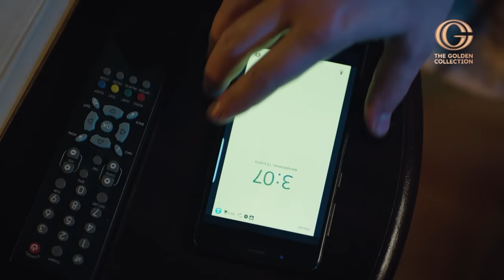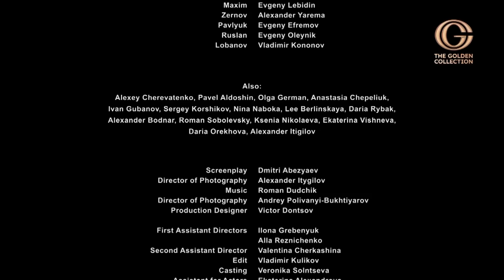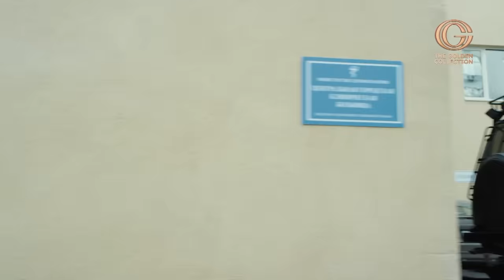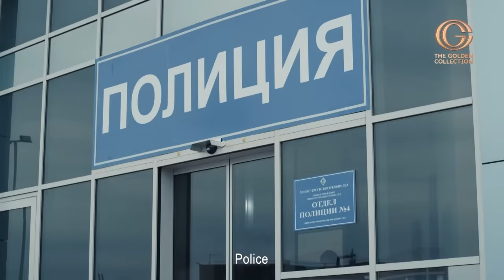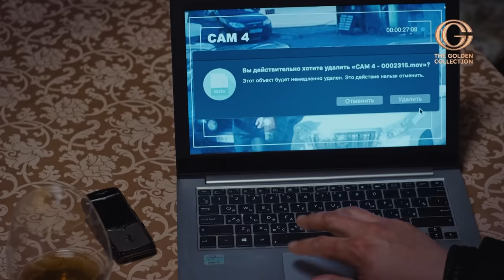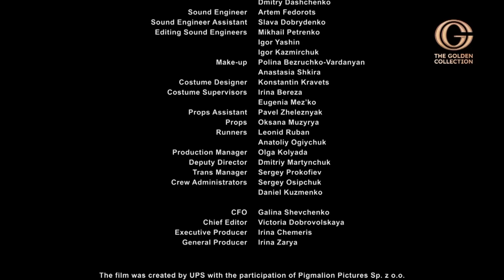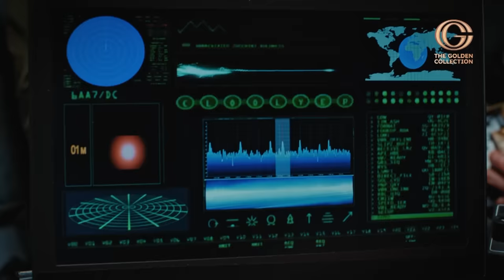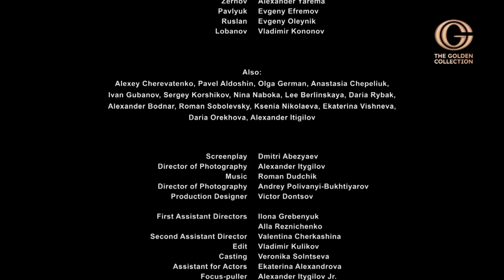A police captain is looking for a friend's killer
An unknown person shoots Ivan, Ilya loses his partner and friend. As an inheritance, the intern receives all the criminal cases that Ivan and his dog Tyson handled. Ilya is looking for Ivan's killer. Ilya's new partner does not immediately begin to help him with this. Marina considers herself a temporary employee, and does not allow any other relations with colleagues, except for official ones.